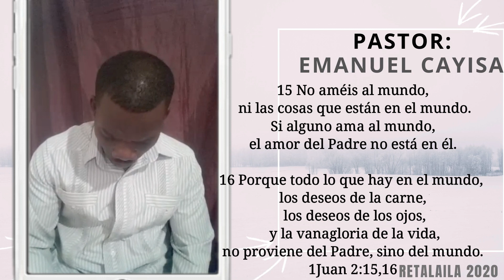PASTOR: Emanuel Cayisa TEMA: EL TERRITORIO DEL ENEMIGO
PASTOR: EMANUEL CAYISA